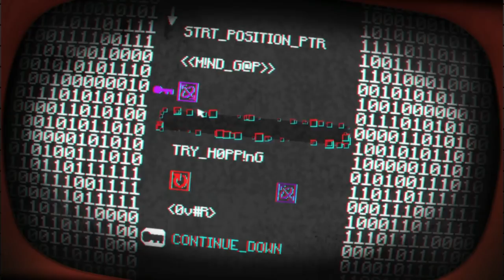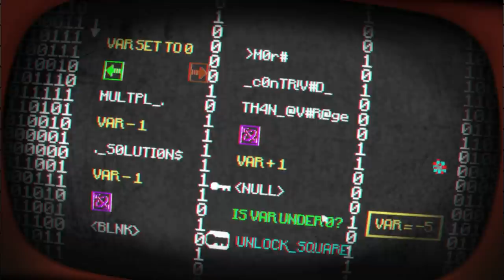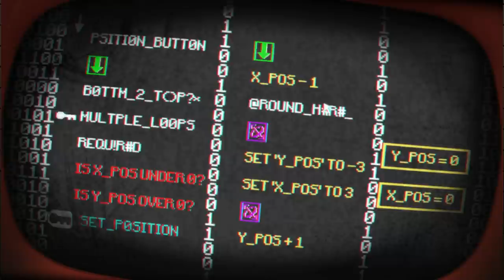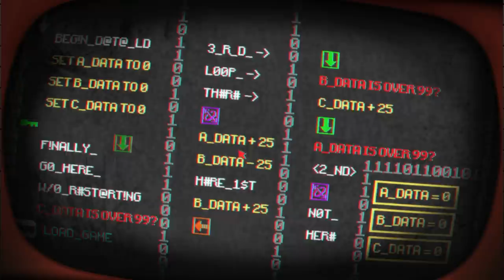PONY ISLAND - Adventure Mode Unlocked! [Let's Play Part 2]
Pony Island changes the formula around every few stages, and now we get Adventure Mode! It's a small change, but is it enough to keep the formula fresh? Sorta. The answer is, sorta.

"Pony Island is a suspense puzzle game in disguise. You are in limbo, trapped in a malevolent and malfunctioning arcade machine devised by the devil himself. The devil detests having his puzzles solved and poor programming exposed; you will need to think outside the box to proceed and you will be insulted when you do." - Pony Island Steam Description

Karlos_Baron
supercrazyapple